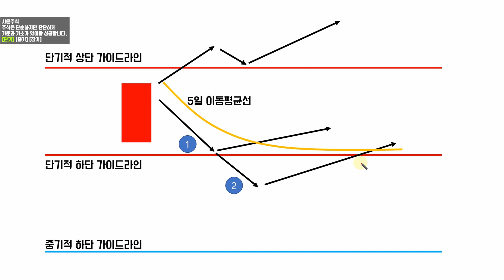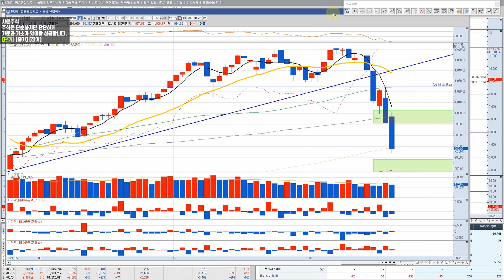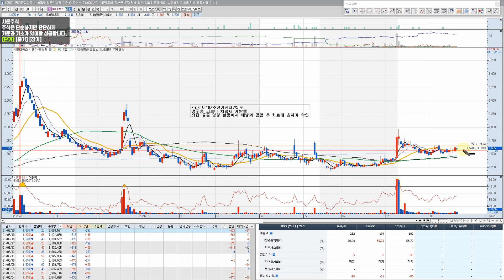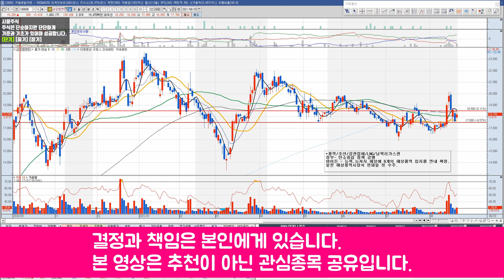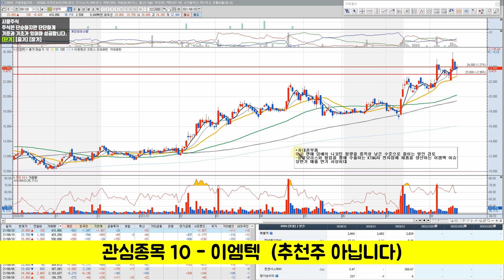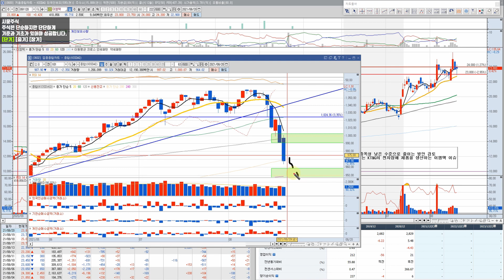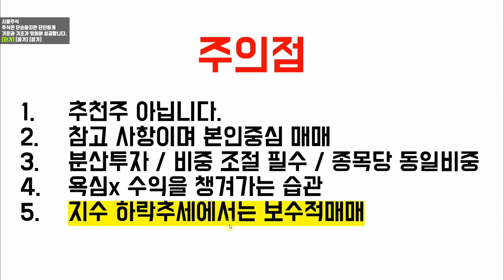반등 오면 바로 수익낸다잉 (계속 준비 합시다)-코로나관련주-풍력관련주